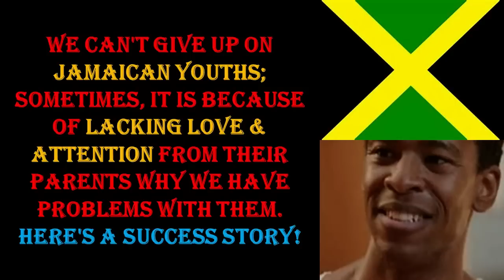JAMAICAN TEEN CHANGES HIS LIFE FROM A LIFE OF CRIME TO A MARCUS GARVEY STUDENT